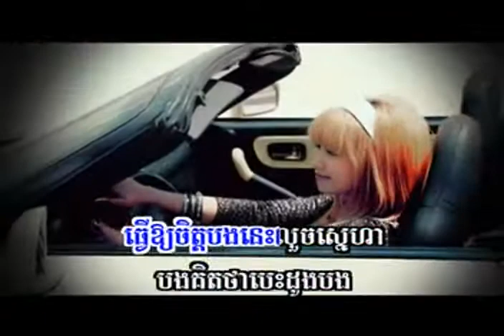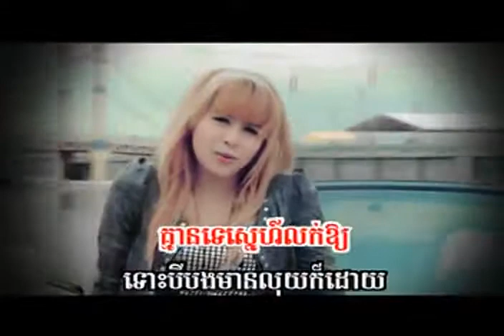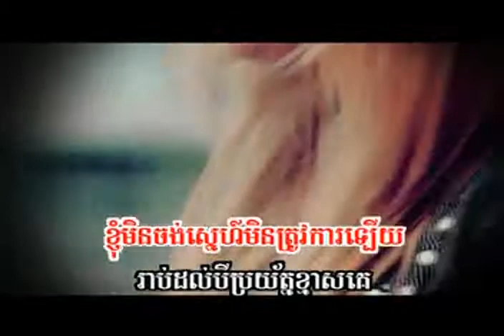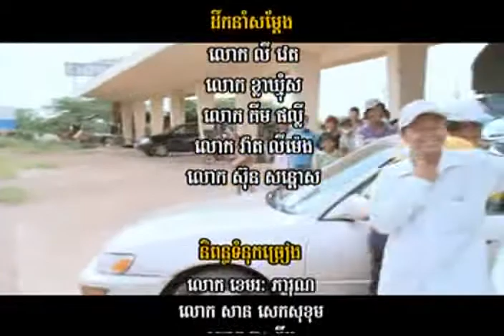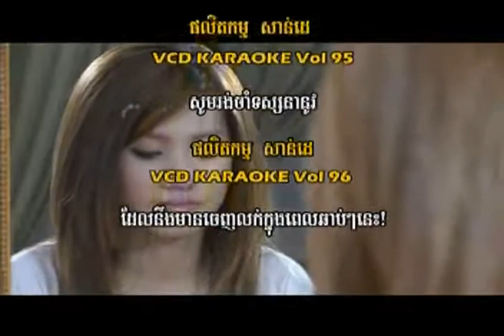មិនលក់ដូរទេសេ្នហ៏ by ម៉ូនីកា & DJ ក្តឹប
Sunday VCD vol.95-10